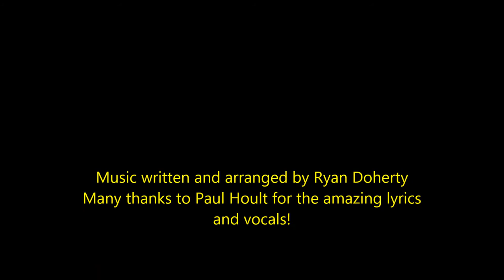Right On by Ryan Doherty (Lead/Main Guitar) & Paul Hoult (Vocals/Lyrics/Sitar) HD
Listen to this song on Spotify and add it to your playlists

Right On by Ryan Doherty (Guitar) & Paul Hoult (Vocals/Lyrics/Sitar)

This started with the basic riff but I could never find
the lyrics for it. Paul kindly stepped in and added his
unique rock-blues vocal and cool lyrics to make something
special out of it. Thanks Paul!

Check out his other work.

Clip's and pics used in this video

Death valley, The road and Go on on
Old Route 66_ Barstow to Amboy Dashcam

DESERT 2015 Ford Mustang GT V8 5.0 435 hp 550 Nm.mp4